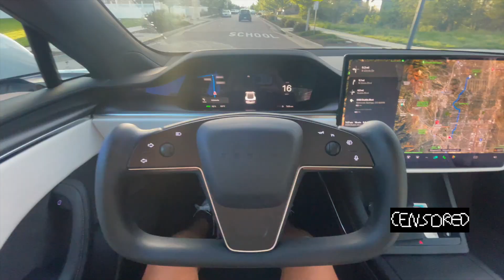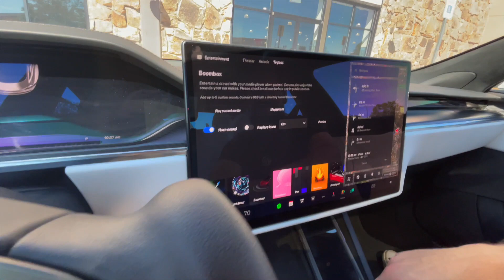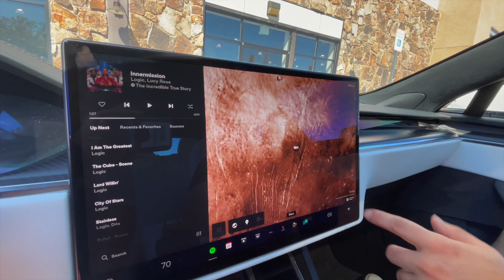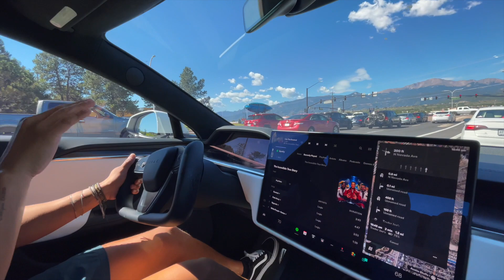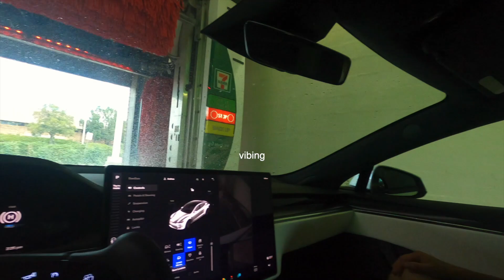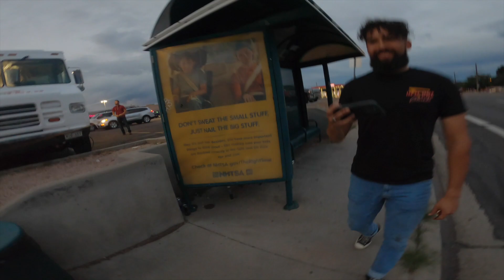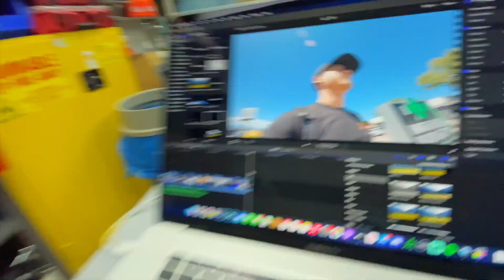FIRST TIME LAUNCHING A TESLA PLAID!!!! #021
Thank you for being born Jonathan!